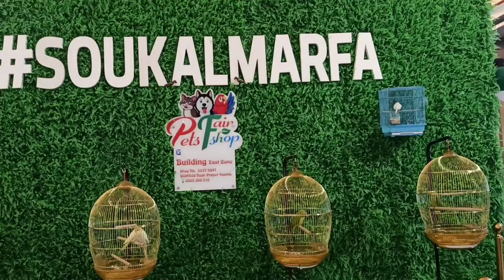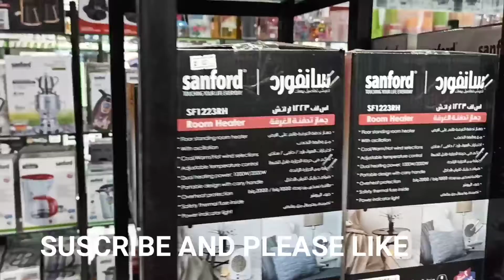SOUQ AL MARFA DIFFERENT VIEWS